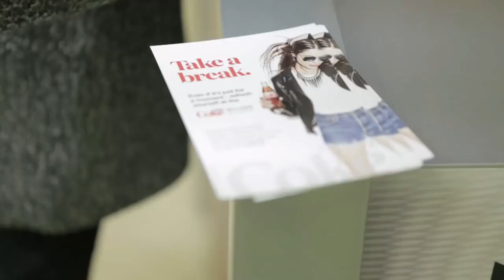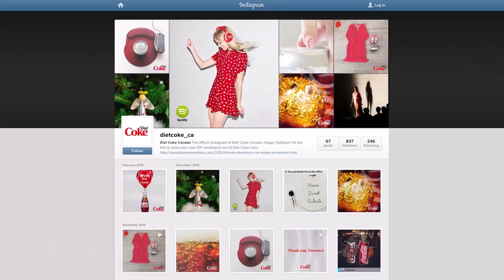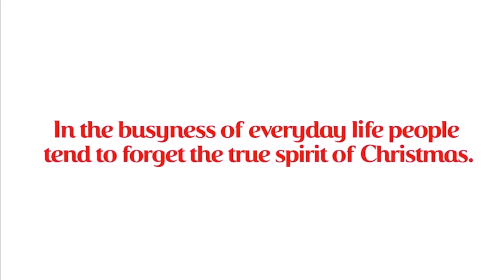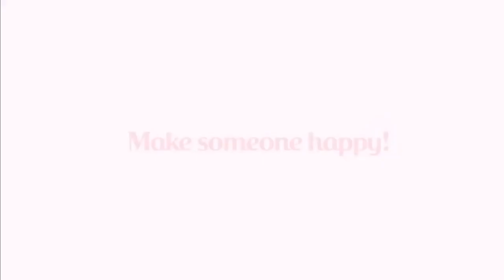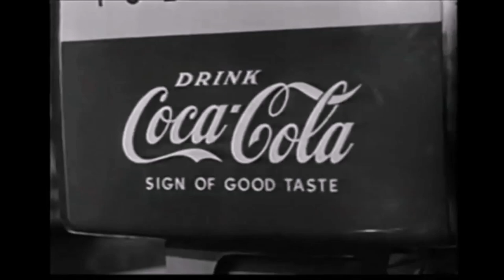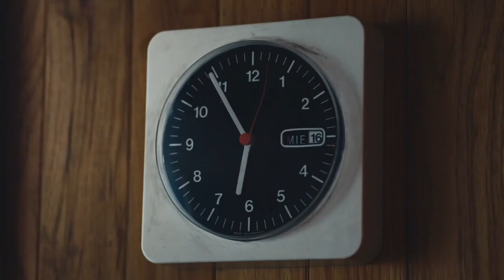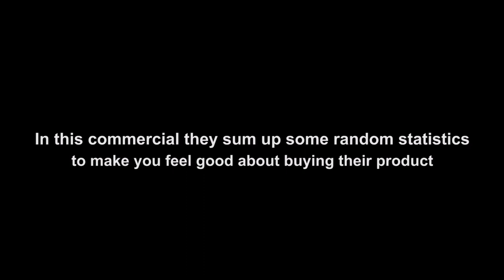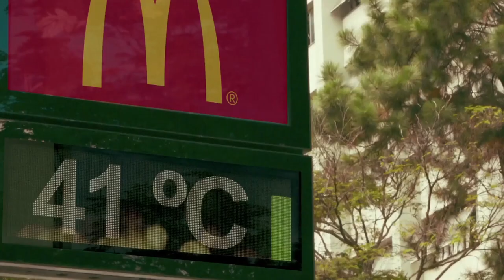Coke Commercials | Compilation #2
1) This video has no negative impact on the original works (It would actually be positive for them)
2) This video is also for teaching purposes.
3) It is positively transformative in nature.
4) I only used bits and pieces of videos to get the point across where necessary.